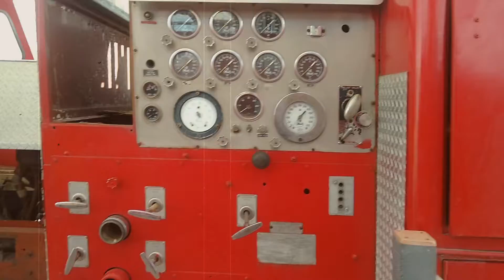INTERNATIONAL Y MACK CAMIONES DE BOMBEROS ANTIGUOS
HOLA TOFY WIZZES EN ESTE VIDEITO LES TRAEMOS ESTA VISTA DE ESTOS CAMIONES DE BOMBEROS ANTIGUOS DE LA MARCA INTERNATIONAL Y EL OTRO MACK SI AMIGUITOS COMO EL MACK DE EL RAYO MCQUEEN !!!